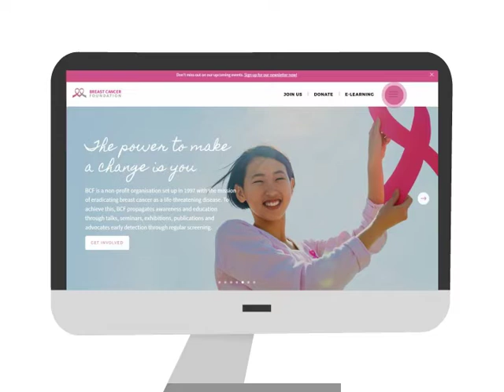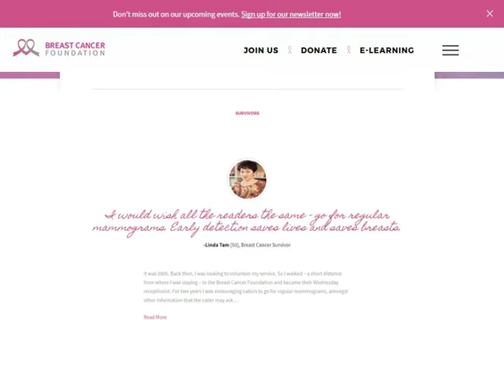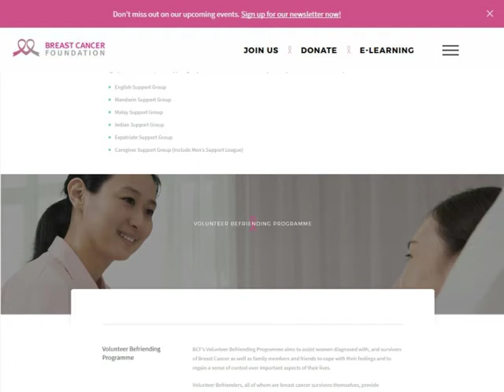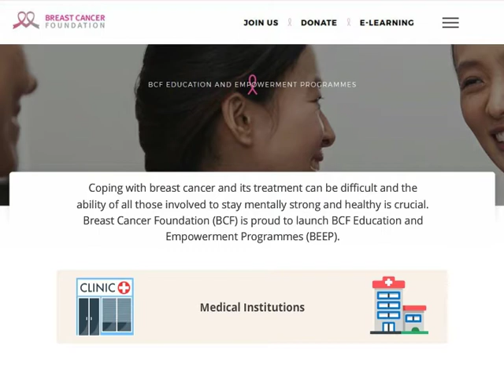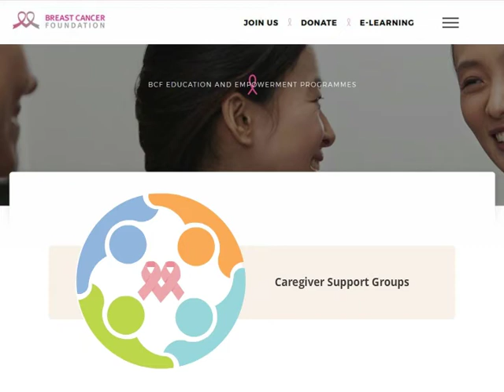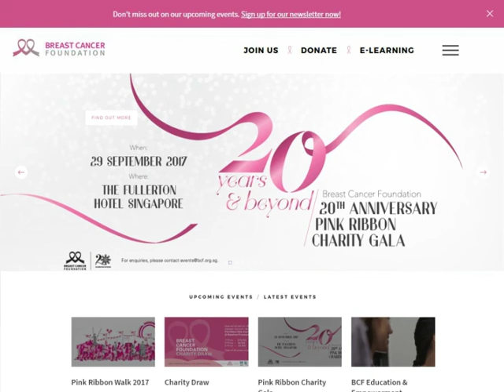Introduction to Breast Cancer Foundation